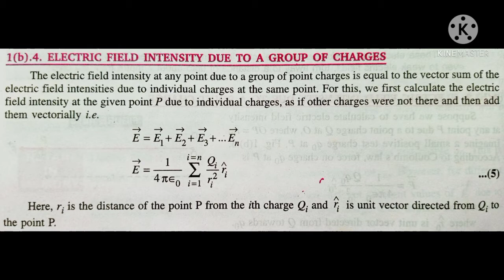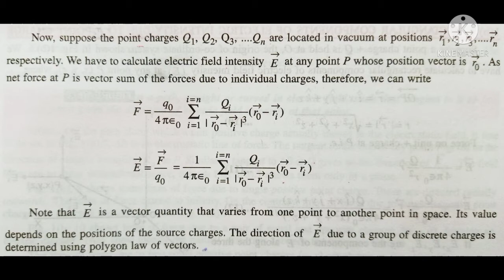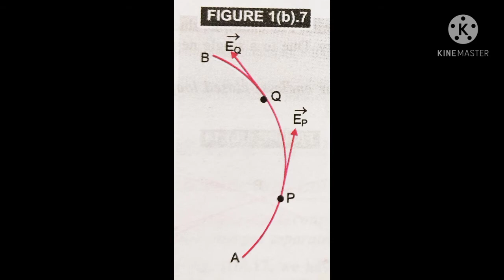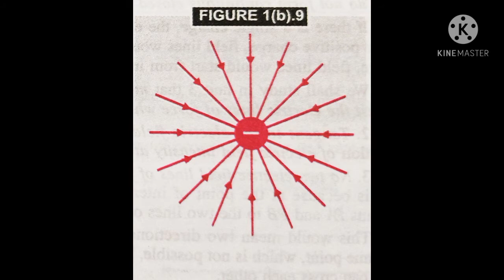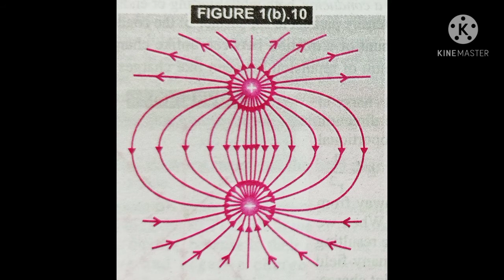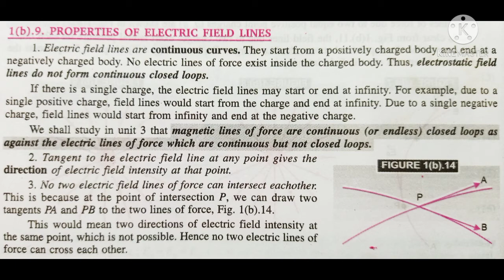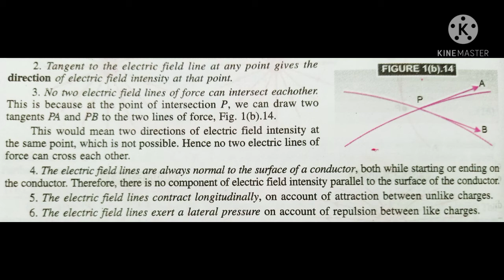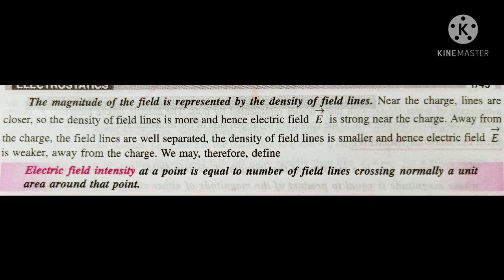12th Physics Chapter-1 (Electric Charges And Fields) Lecture-6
12th Physics Chapter-1 (Electric Charges And Fields) Lecture-6
In this lecture we are going to study about electric field intensity due to a group of charges at a point, electric field lines and properties of electric field lines.
Before watching this lecture, please revise previous lecture and coulomb's law in vector form. Then you will be able to understand these topics properly.